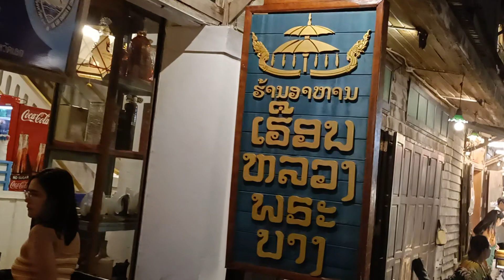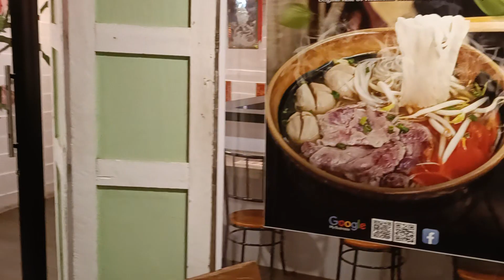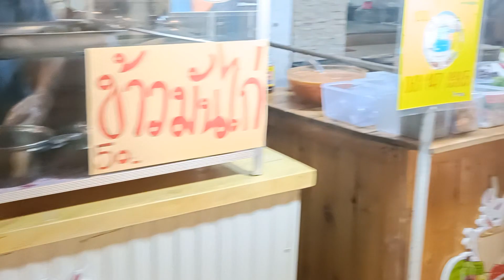ถนนคนเดินเชียงคาน8/3/67